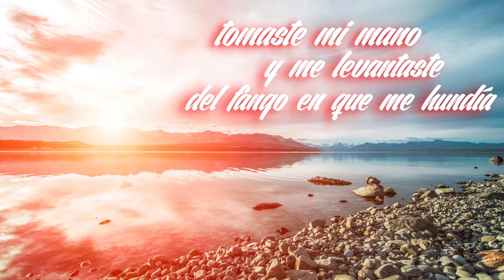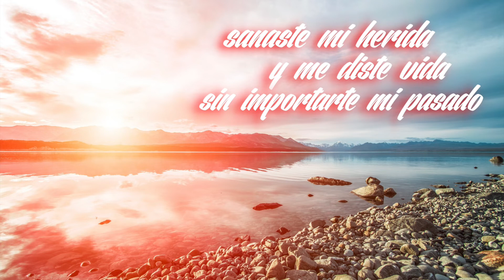Hugo Fernandez - Llegaste a mi Vida (Video de Letras)